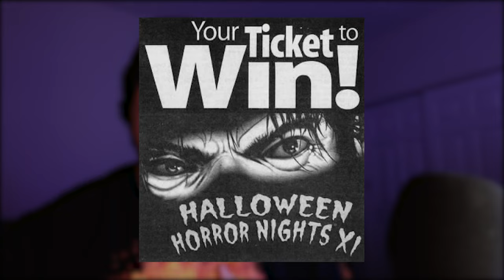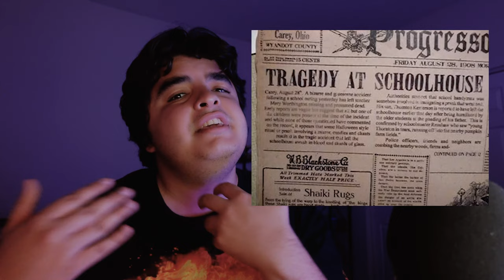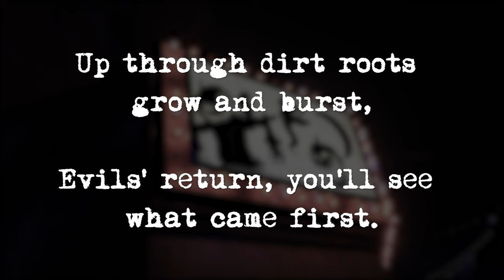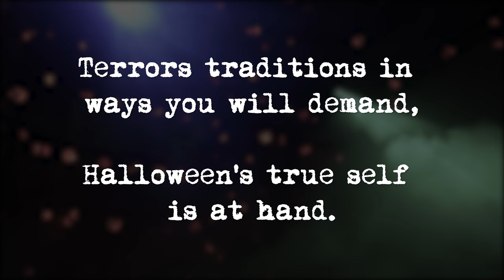The OVERLOOKED Icons of Halloween Horror Nights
While many of the HHN Icons are well known, some of them have had a more interesting history at the event, so today I wanted to explore the stories of 5 FORGOTTEN AND OVERLOOKED Icons from Halloween Horror Nights!